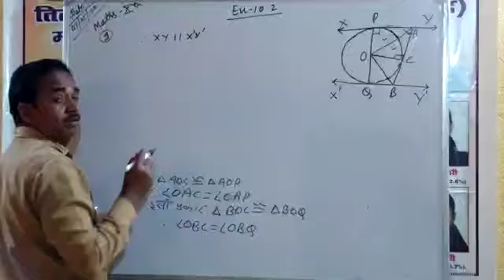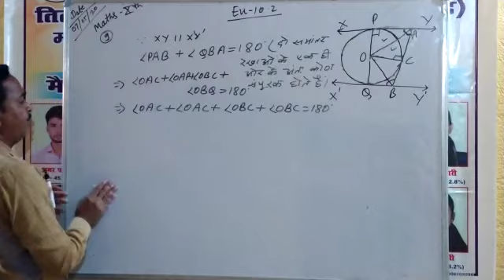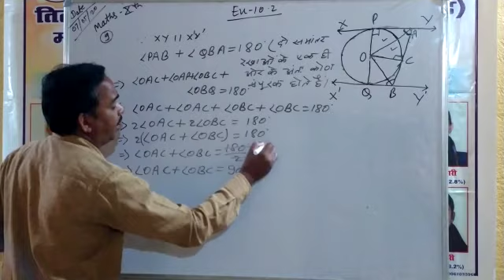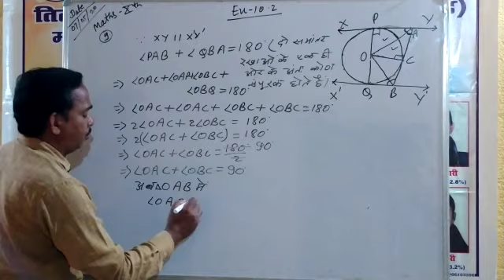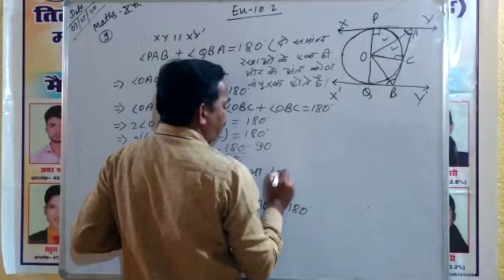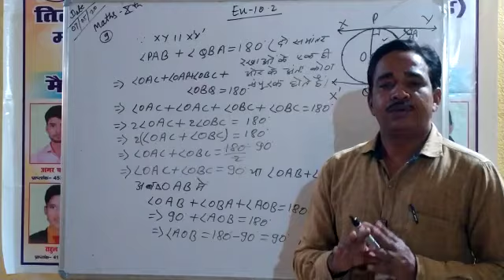Std. 10 Maths Ex.10.2 Q-9 ( Part-2)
Video from Neelkanth